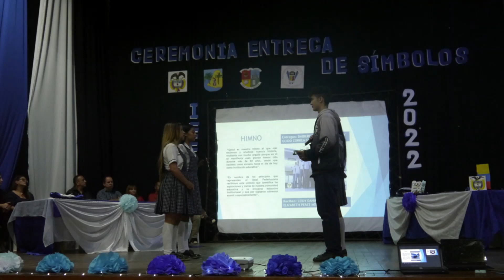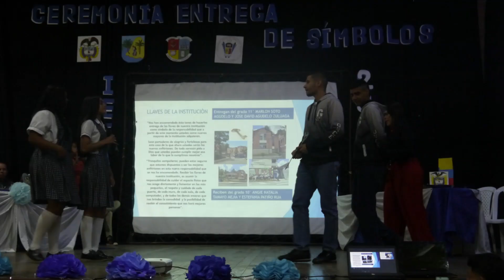Entrega de símbolos IEFA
Ceremonia de entrega de símbolos institucionales 2022